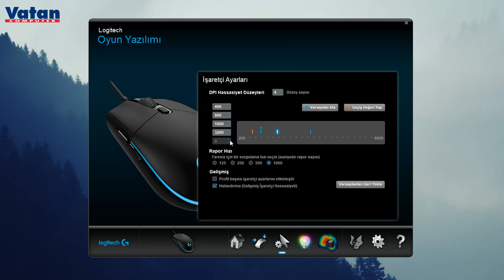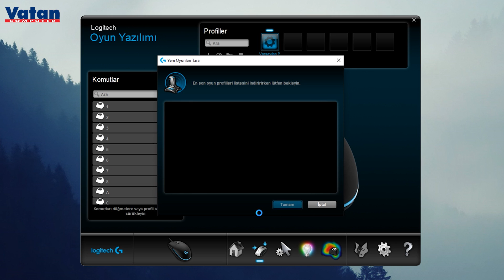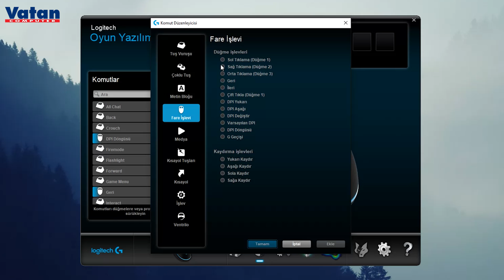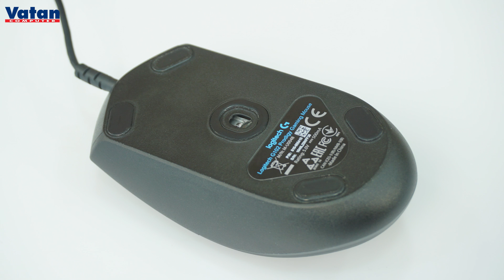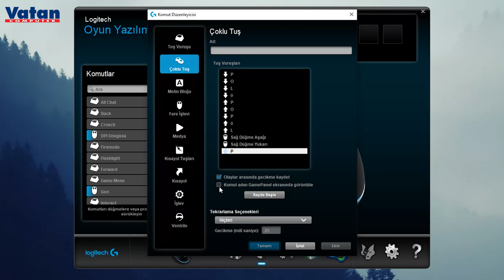Logitech G102 Prodigy Mouse İncelemesi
Logitech G102 Prodigy Mouse inceleme videosu ile karşınızdayız. İyi seyirler!

VatanBilgisayar.com’u tüm sosyal ağlarda takip edin;